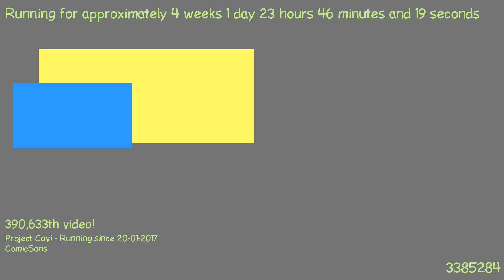1487541025 - Webdriver Cavi - O